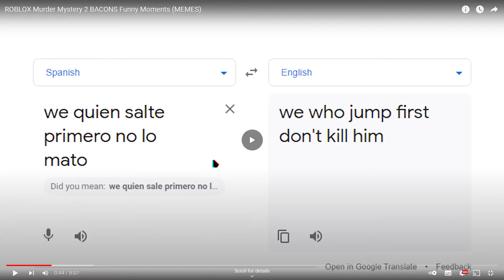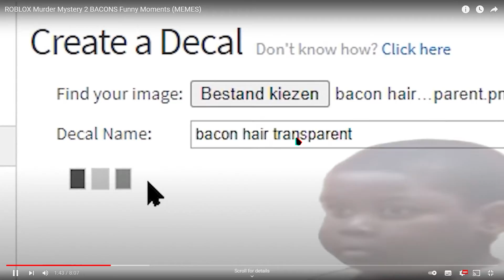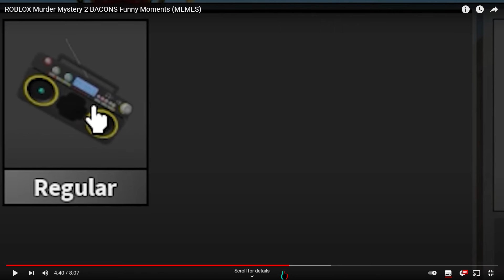murder mystery 2 by buur watching the vid